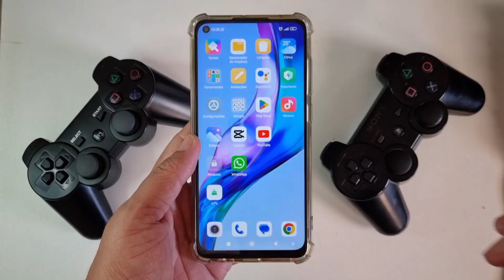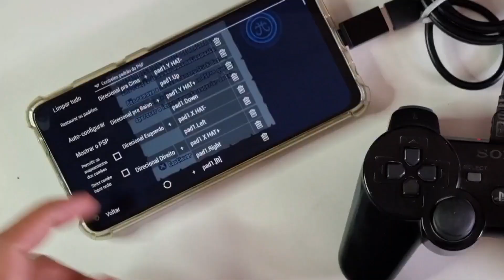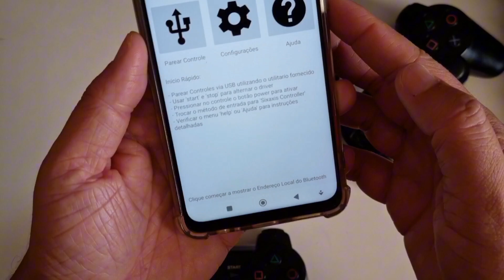JOGAR COM DUALSHOCK 3 NO CELULAR ANDROID SEM PRECISAR DE ROOT OU APLICATIVO SIXAXIS CONTROLLER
Tem como Jogar Controle de PS3 Original sem fio no celular? Veja tudo que precisa saber para jogar no android sem fazer ROOT ou precisar configurar o sixaxis controller no celular.  A melhor é mais fácil forma de jogar no celular com controle de ps3 praticamente todos os jogos android.

↪️COMPARTILHE
💬COMENTA AÍ
👤SEJA MEMBRO

Controle Wireless DoubleShock P3

Controle Paralelo PS3 (DoubleShock III)

📱Celular 🎮Games
💻Itens Informática
🏠Eletrodomésticos

RegarcaPay: Carteira Digital, Rende 106% CDI, Dá Bônus 40$, Cartão Crédito, CashBack (Cupom xc31041791)

Kotas: Divida com os Amigos Melhores Assinaturas Serviços Online (Cupom | KZH8887)

Aproveita para SEGUIR o Canal nas Redes Sócias. Posts TODOS OS DIAS, CONTEÚDO EXCLUSIVO: Fotos e Vídeos dos Bastidores, Cupons de Desconto, Noticiais em Primeira Mão, Cobertura de Eventos e MUITO MAIS.

↪️COMPARTILHE
💬COMENTA AÍ
👤SEJA MEMBRO
Canal IODROID a Plataforma que Completa Você!

jogar controle ps3 no android, jogar com controle de ps3 sem fio no celular, configurar controle ps3 no android, jogar controle ps3 no android via bluetooth, configurar controle ps3 no android via bluetooth,